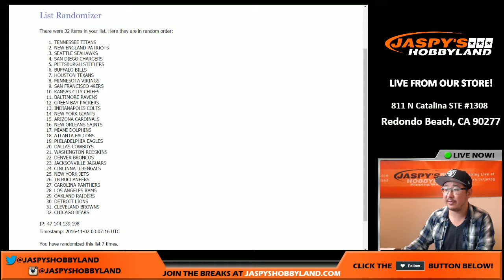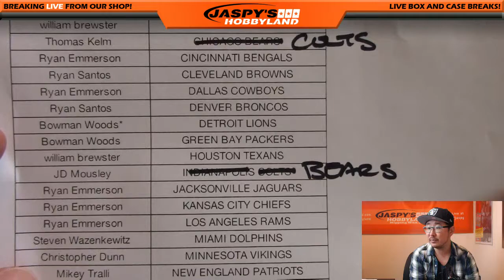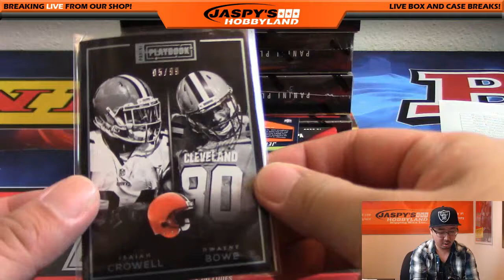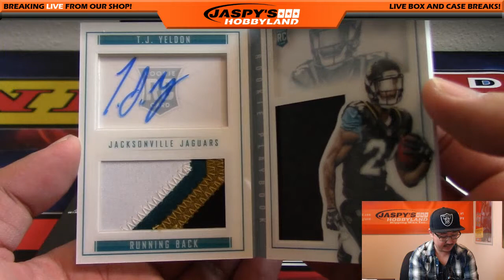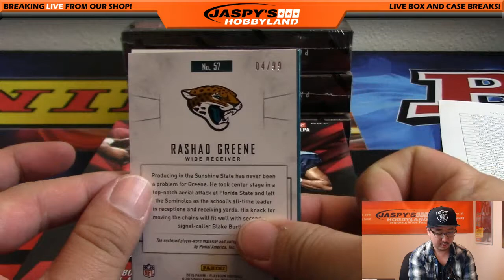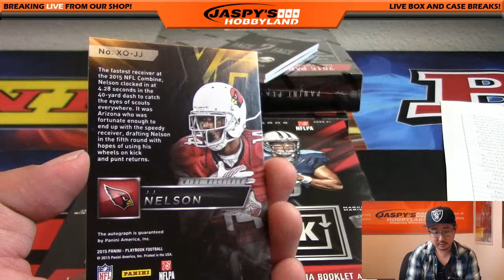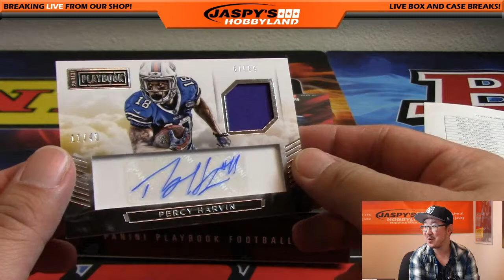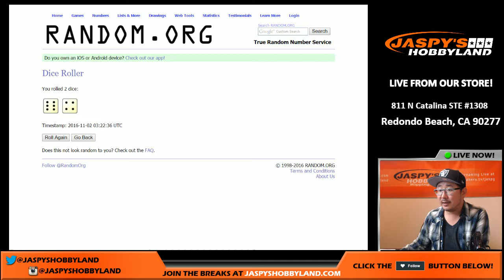11/01/16 [5Box (1/3) RANDOM TEAM] #29 - 2015 Panini Playbook NFL Football